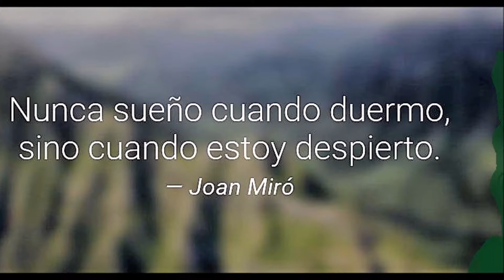SAINT PAUL DE VENCE, la Muralla de la Provenza